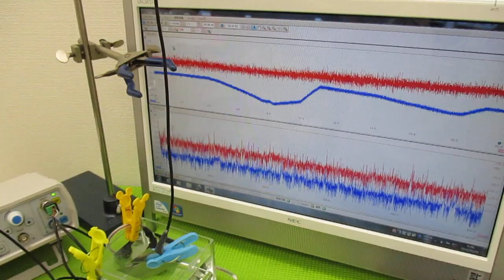メガヘルツの超音波発振制御プローブを利用した実験動画 ultrasonic-labo